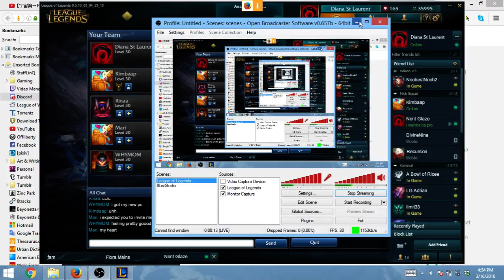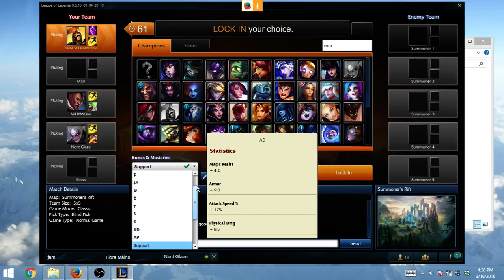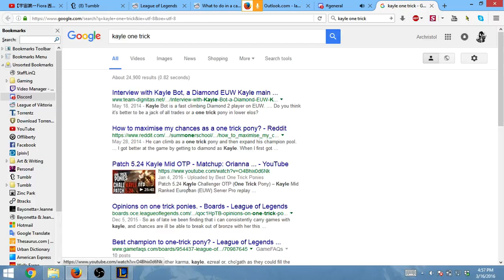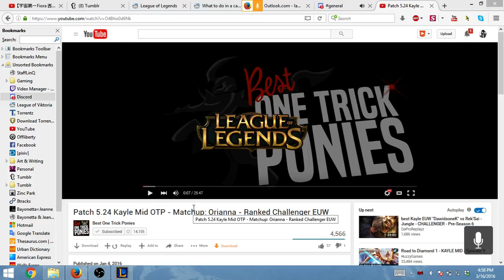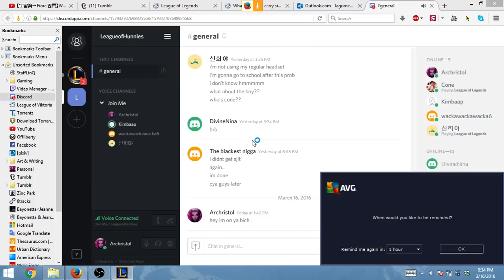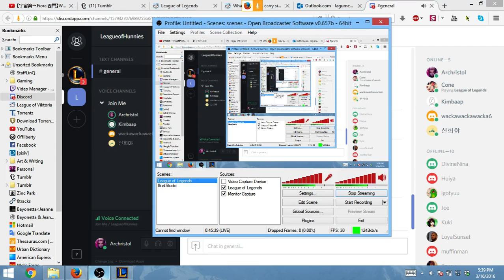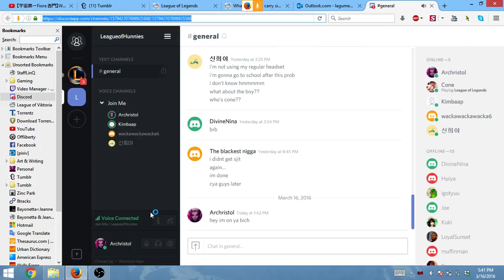Diana St Laurent